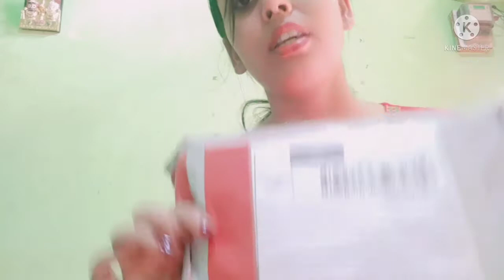SNAPDEAL kurti QueenNehaOfficialChannel...Plz subscribe my channel 🔔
---Thankyou-friends---